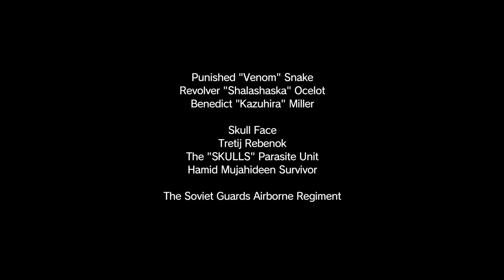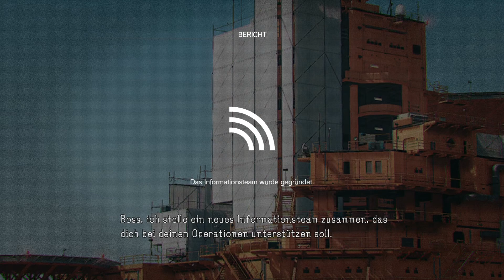Metal Gear Solid V The Phantom Pain #19 | Planlos im Weltall....sort of ✖ HD+ Let's Play deutsch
Willkommen bei habitat LP, das zu Hause von niveaufreier Unterhaltung. Ich habe mich sehr darauf gefreut und endlich ist es erhältlich! MGSV! Nach dem recht teuren (und kurzem) Schmankerl 'Ground Zeroes' habe ich Blut geleckt und nach langer Zeit mal wieder ein aktuelles Game vorbestellt. Zur Story kann ich selber nicht viel sagen. Ich habe den allerersten Teil auf der PS1 gezockt und MGS Rising und das wars ^^ Eigentlich schade, weil die Story doch ziemlich umfangreich geworden ist über die Jahre.
Kurze Zusammenfassung von Ground Zeroes: Snake hatte ne Söldnerarmee auf mehreren Bohrinseln, wurde verarscht und vermutlich umgebracht. Was dann passiert seht ihr hier!

btw.: USK 18

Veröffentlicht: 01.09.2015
Studio: Hideo Kojima
Publisher: Konami

✖Kaufen✖
ab ca. 47€. Überall zu bekommen. wirklich ;)